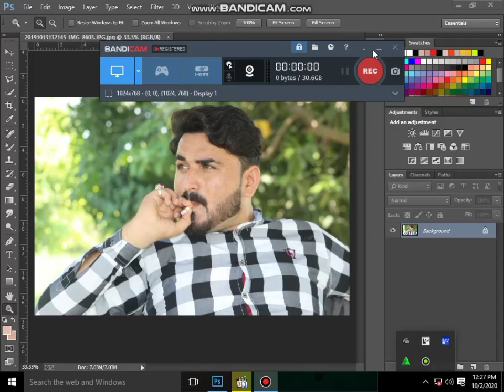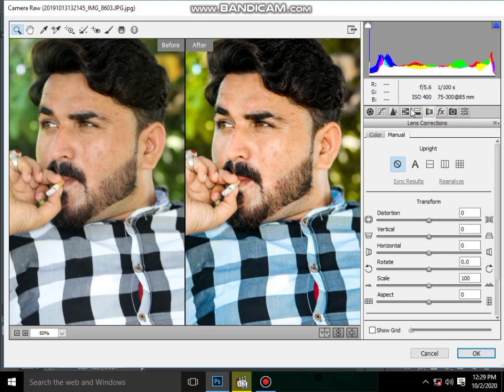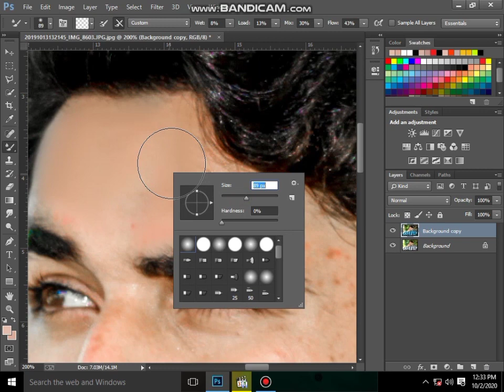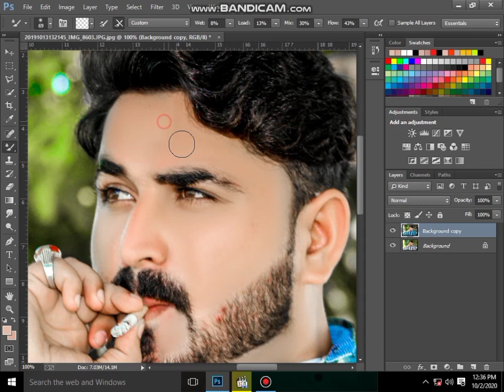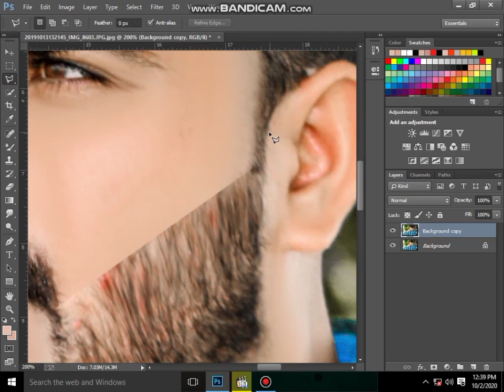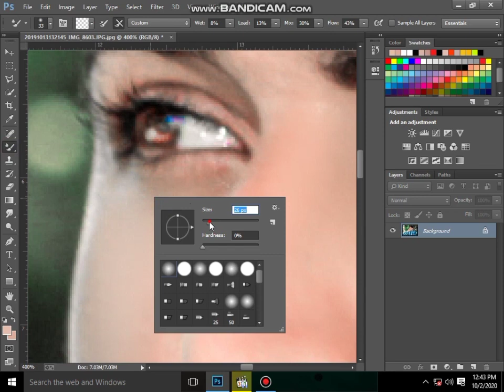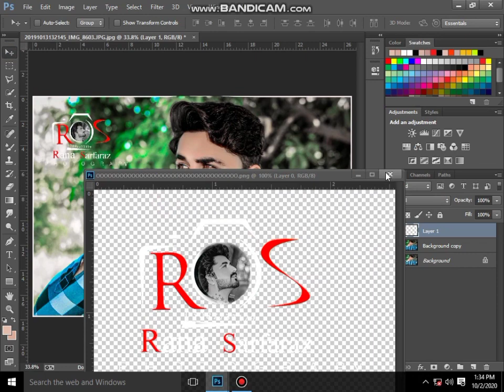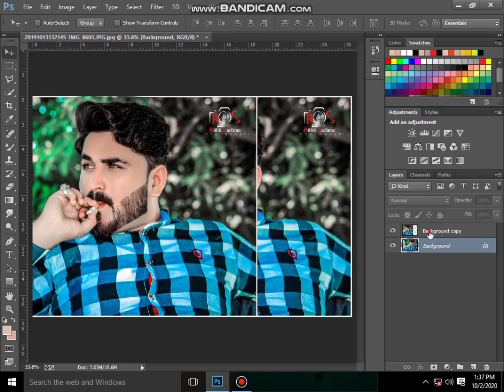How to Photoshop CC Skin Retouching | oily skin retouching & background colour greeting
2nd Channel link
 something)
We do Photoshop pc tutorial for you